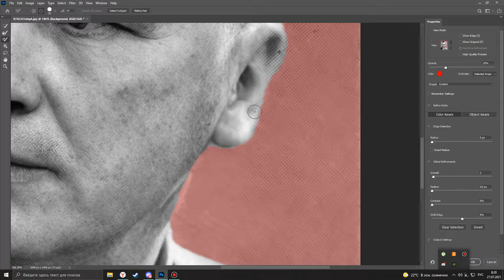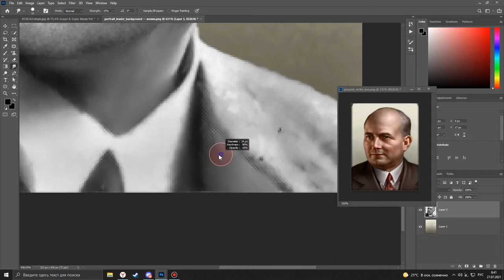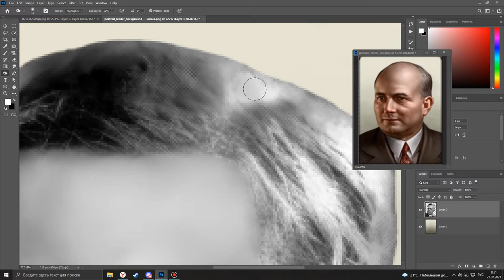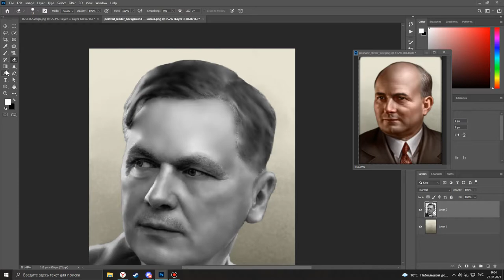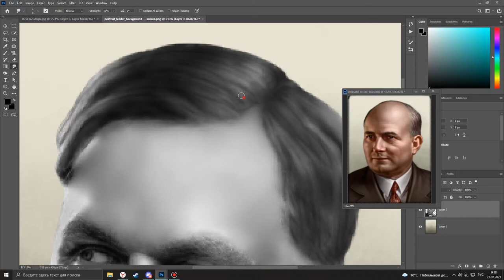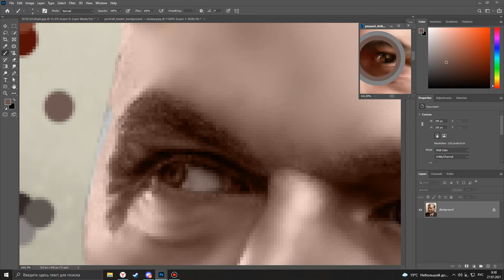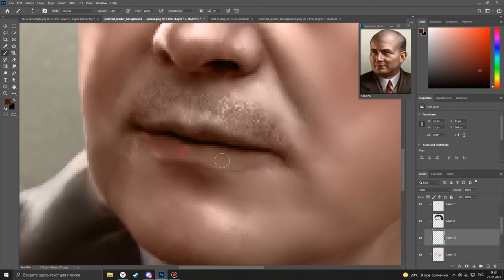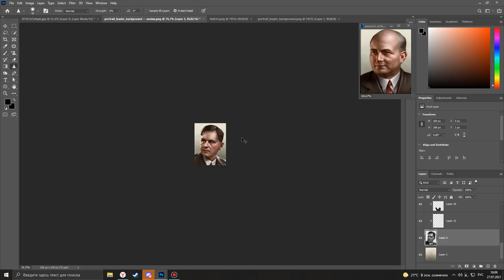Gosta Bagge Hoi4 portrait tutorial